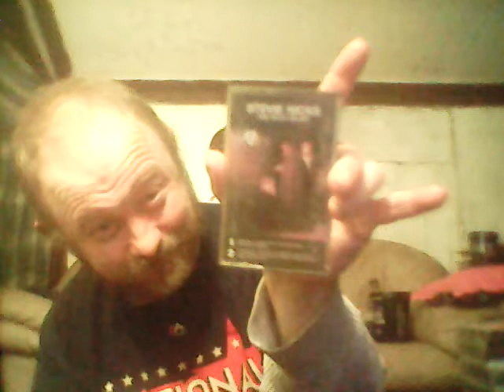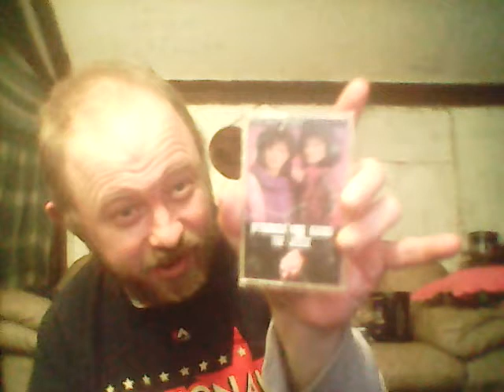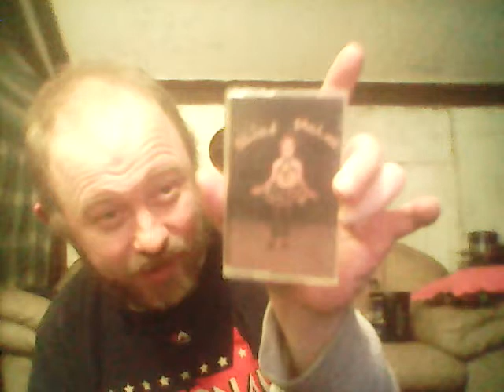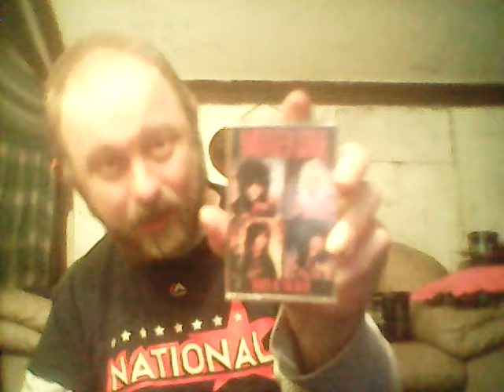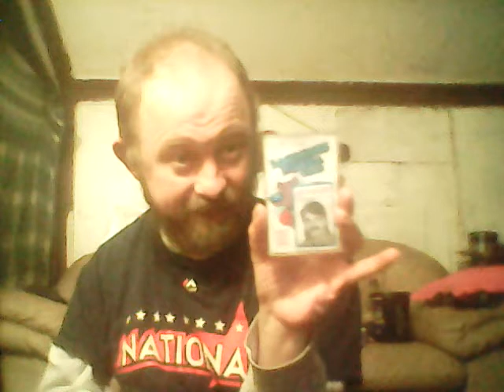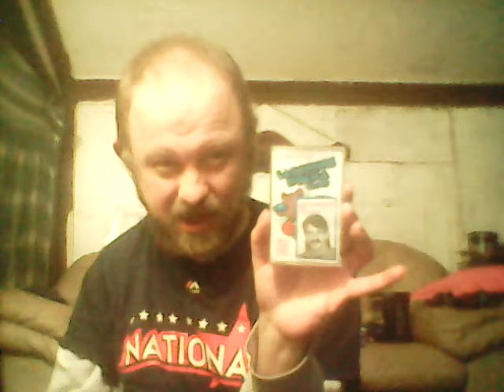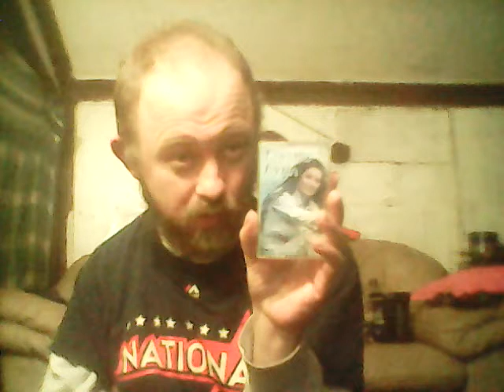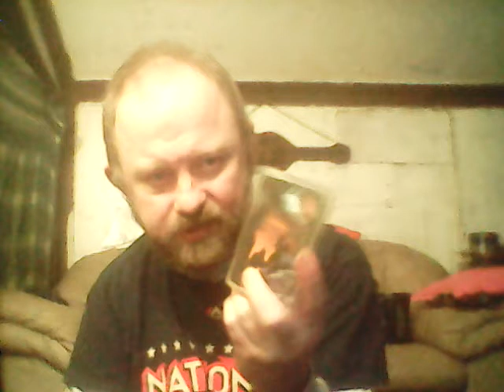Cassette collection part 128